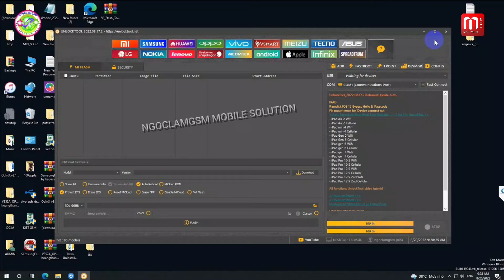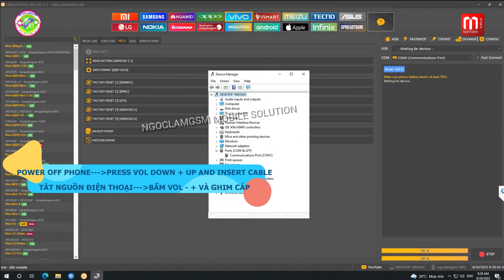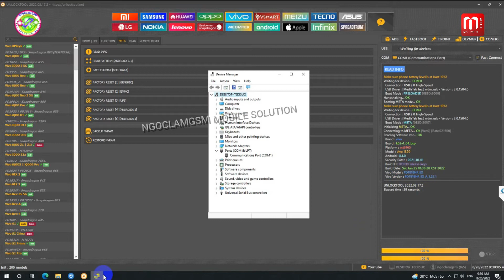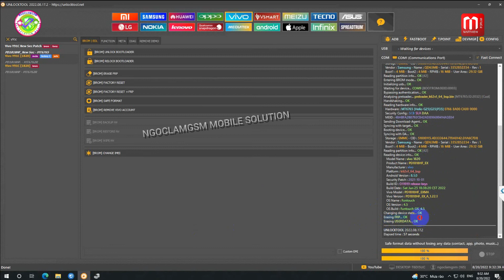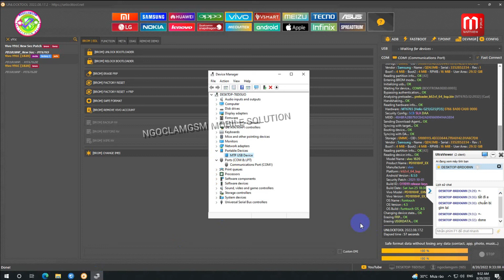VIVO Y91C REMOVE PATTERN LOCK AND FRP ONE CLICK WITH UNLOCKTOOL(NEW SOLUTION)